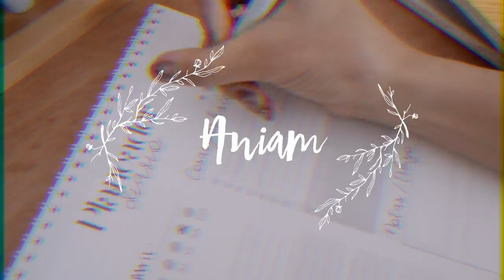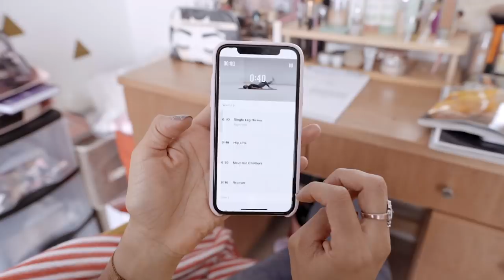10 HÁBITOS MAÑANEROS QUE CAMBIARÁN TU VIDA!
Lo que no puede faltar en tu rutina de mañana!